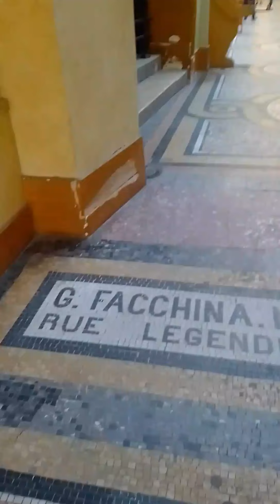Venez faire un tour au Galerie Vivienne Paris